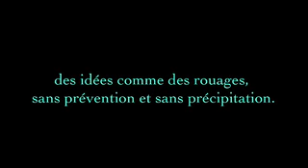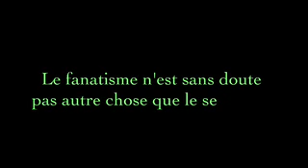Douter cd rom.mov